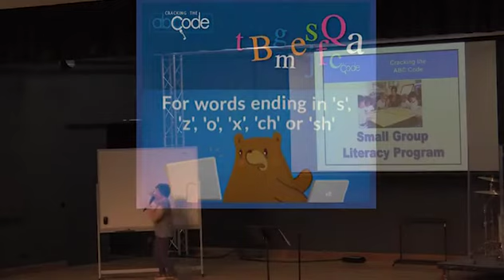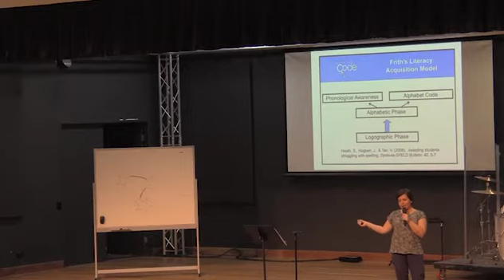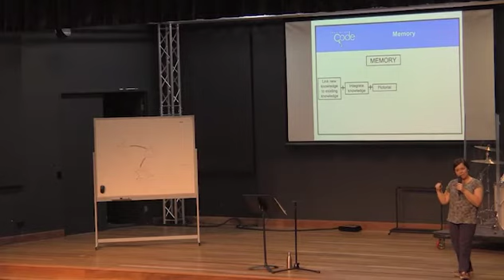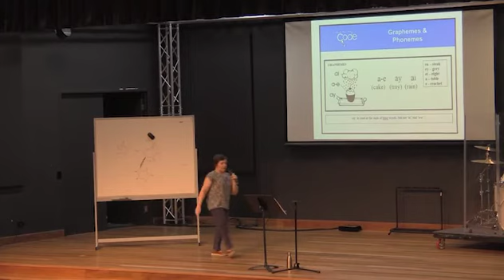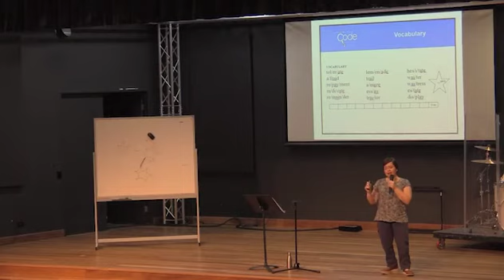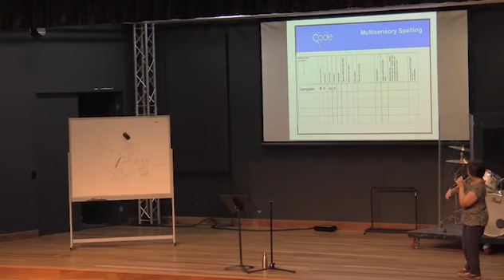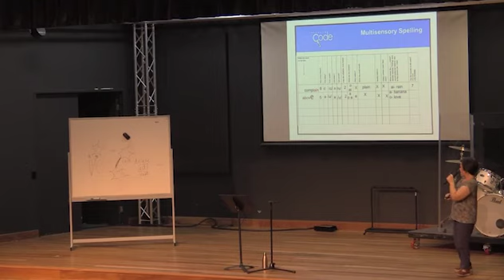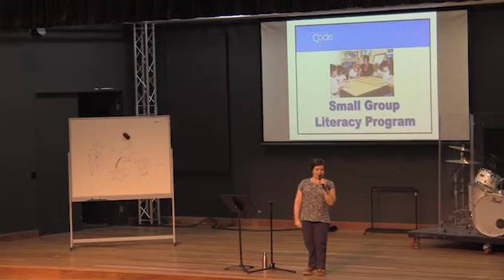Cracking The Abc Code With Julie Tasker And Northpine Tlc 1